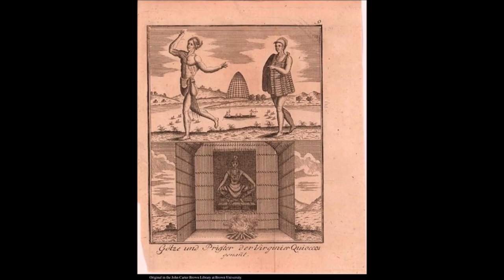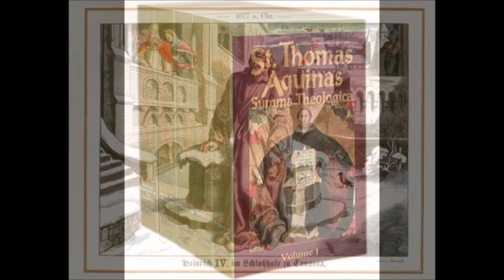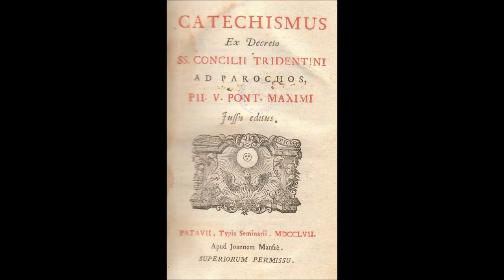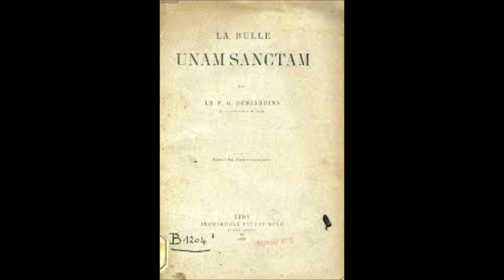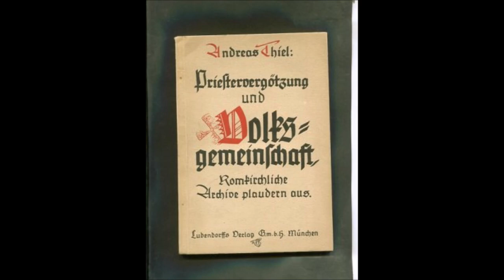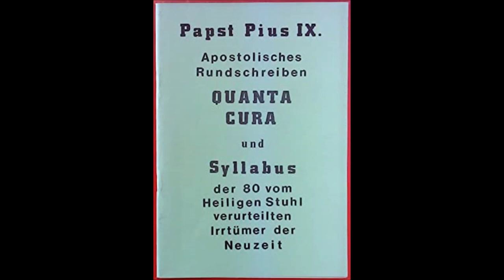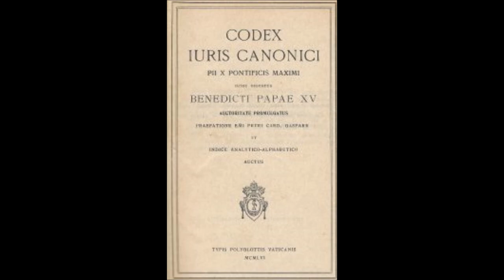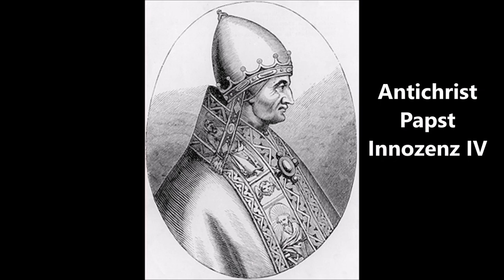Priester-Vergötzung und Volksgemeinschaft: romkirchliche Archive plaudern aus # 10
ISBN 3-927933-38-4